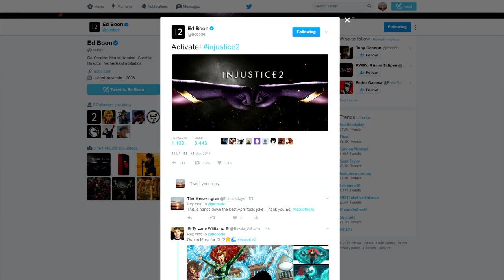WonderTwins For Injustice 2?!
PEACE!!